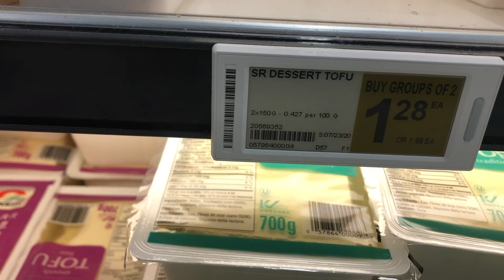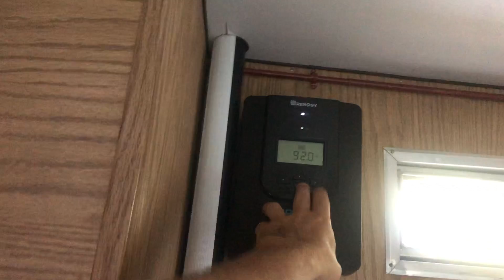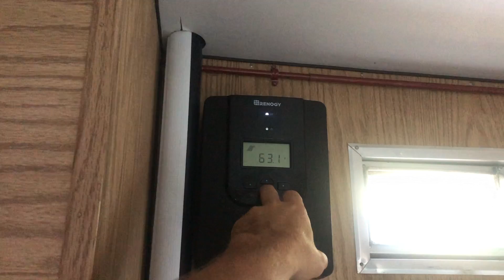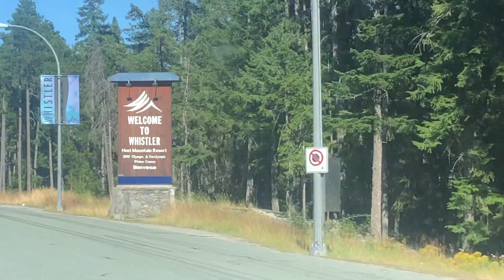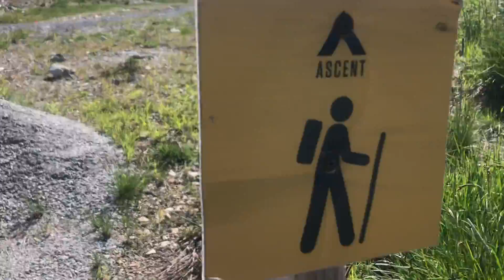Sanidumping in Vancouver! Squamish and Whistler!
Gidday!!
In this pearl of an episode we arrive back in Vancouver city, take care of a few admin jobs and then we hit the road and travel north to Squamish and then onto Whistler!